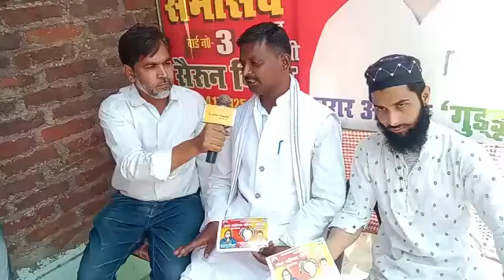बलिया वार्ड नंबर 3 से आम चुनाव चिन्ह पर चुनाव लड रही सैरून निशा के प्रतिनिधि अबरार अहमद से वार्ता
बलिया के विशेष संवाददाता सैईदुल हसन और कैमरा मैन सलमान खान की रिपोर्ट बलिया वार्ड नंबर 3 से